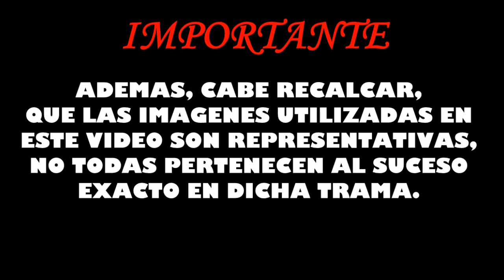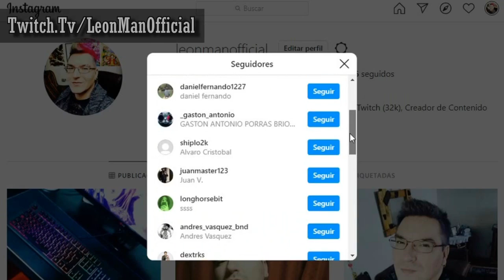🦁 SHINGEKI NO KYOJIN TEMPORADA 3 | RESUMEN EN 10 MINUTOS APROX